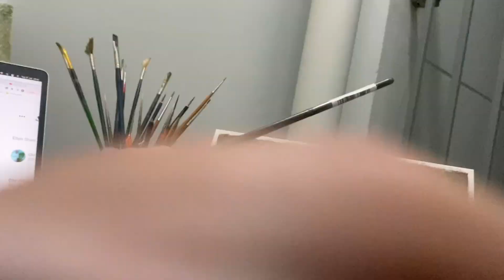Oil painting on wooden panel process ~ Paint with me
Hi there, I'm so glad to share with you my painting process and hope you enjoy it. I am a self-taught oil painter, I was inspired so much by mythological stories as well as fantasy artwork. I love to convey my imagination of fairy-tale stories through painting.
In this video, I share my process of creating an oil painting on wooden panel 11x15 inches - a princess wandering in an enchanted wood.

MATERIALS I USE:
- 11x15 wooden panel with acrylic gesso
- Oil paints
- Turpentine
- White spirit
- Liquin original

Songs:
ES_Solstice - Spectacles Wallet and Watch
ES_Processing - Million Eyes
ES_Clarity - Philip Ayers
ES_Dark Water Secrets - Kikoru